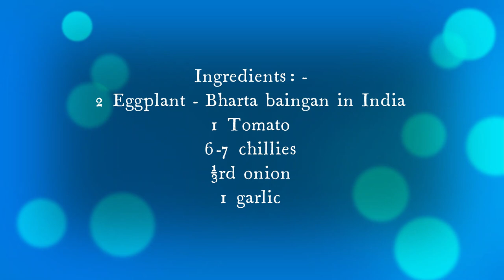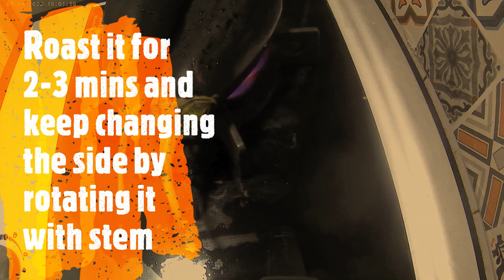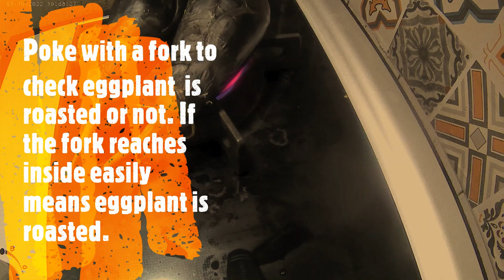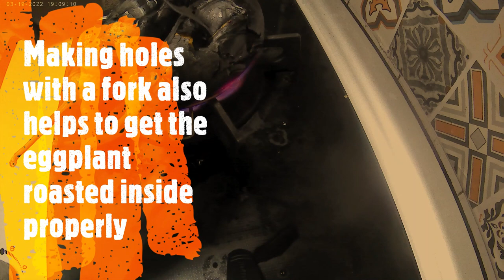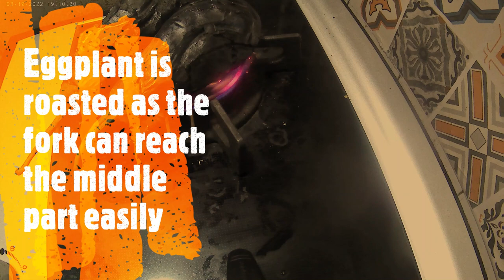Cooking Baingan bharta a.k.a mashed eggplant recipe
Baingan bharta a.k.a mashed eggplant recipe

Ingredients: -2 Eggplant - Bharta baingan in India
1 Tomato
6-7 chillies
1 garlic
1/3rd onion

Transcript: -
Wash Eggplant, Tomato and chillies
Slice onion
Slice garlic
Easy to peel garlic
Start by roasting Eggplant. Use a stand to avoid getting the gas burner dirty. You can also use a grill.
Turn on the gas and put on mediumPlace the eggplants carefully
Roast it for 2-3 mins and keep changing the side by rotating it with stem
Keep rotating every 2-3 mins using the stem carefully
Poke with a fork to check eggplant is roasted or not. If the fork reaches inside easily means eggplant is roasted.
Making holes with a fork also helps to get the eggplant roasted inside properly
Eggplant is roasted as the fork can reach the middle part easily
Let roast tomato and chillies
Use a plucker to roast chillies and to rotate tomato
Chillies need less time to get roasted.
Don't roast chillies for more than 1-2 mins or else they will get burnt and will taste bitter
Roast tomato for 2-3 mins and keep changing the side by rotating it with a plucker
Poke with a fork to check tomato is roasted or not. If the fork reaches inside easily means the tomato is roasted.
Let it cool down for 10 mins
Start peeling. Do not wash as it will lose all the smoky flavour.
Peel off carefully as much as possible.
Discard the stem.
Start mashing with a fork.
Mash as much as possible.
Heat the pan at medium-high flame.
Add 2 tablespoons of oil.
Add 2/3 tablespoons of mustard seeds.
Add garlic.
Add sliced onion.
Cover and let it cook for 1-2 minutes.
Keep stirring.
Add mash eggplant, tomato and chilli mixture.
Add 1/3rd tablespoon turmeric powder.
Add 1/2 tablespoon chilli powder.
Mix it properly.
Cover and cook for 5-6 mins.
Mix it properly.
Add half a cup of water and mix it properly.
Mix it properly.
Turn off the gas and cover for 2-3 mins.